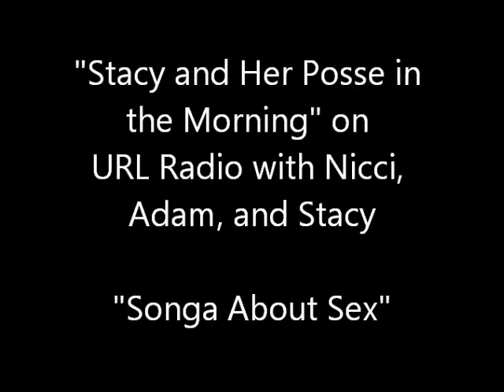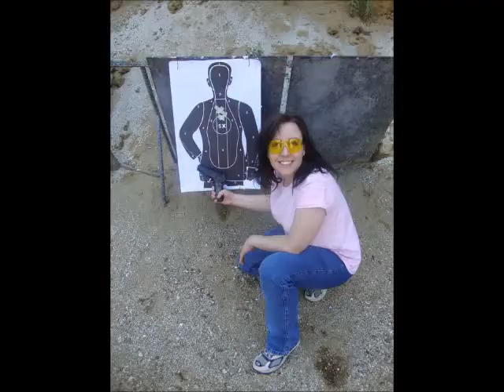Stacy, Adam, and Nicci - Songs About Sex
Catch more "Stacy and Her Posse in the Morning" on URL Radio Monday through Friday from 8 to 10 a.m. (central).